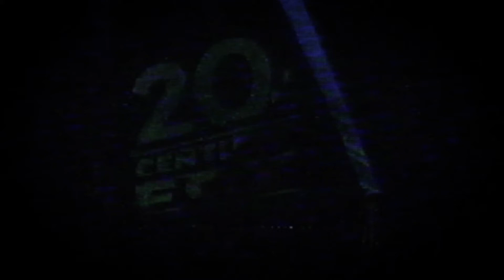Alien: Isolation_20210610220724